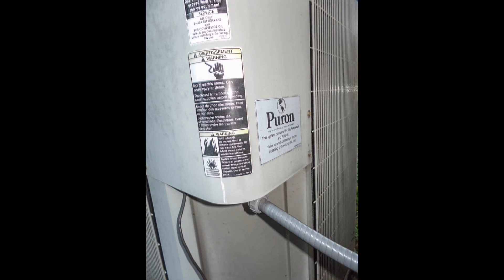1801 Windemere Way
1801 Windemere Way